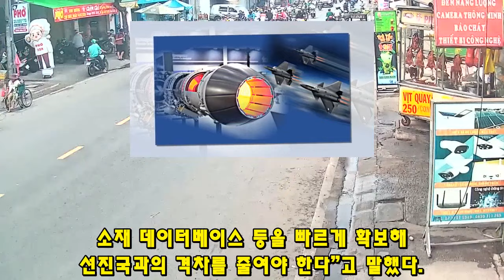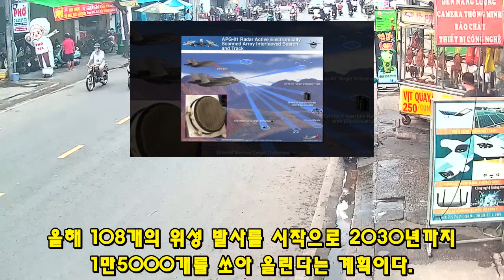KF-21 전투기 1287차 비행 엔진 국산화 98% 특허 비행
3390KF-21 전투기 1287차 비행 엔진 국산화 98% 특허 비행